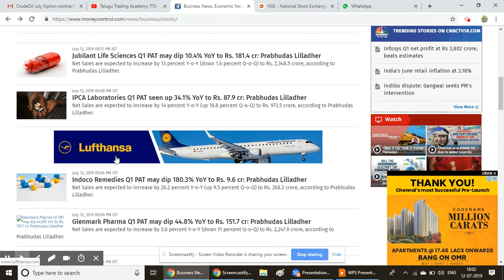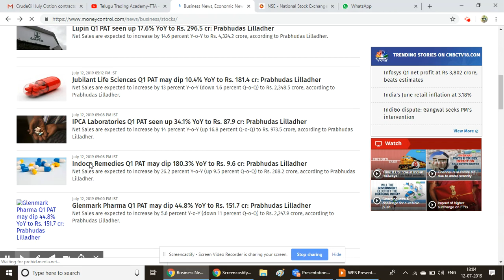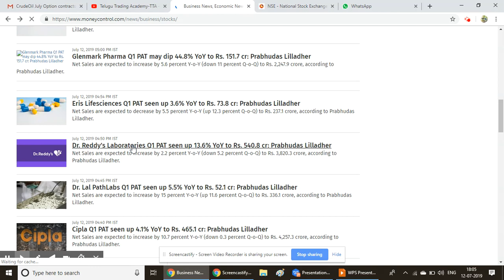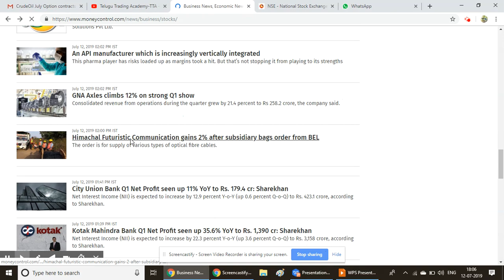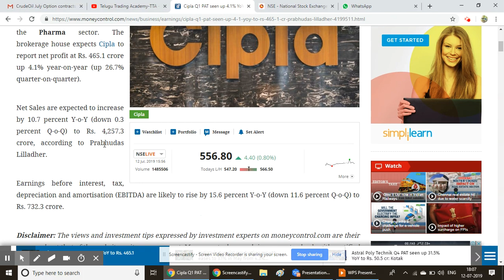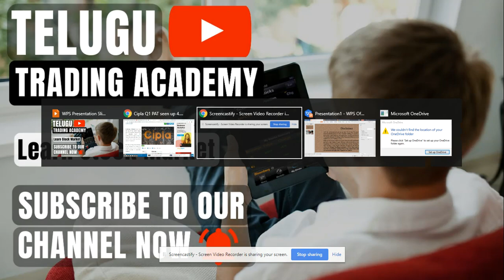Q1 RESULTS EXPECTATIONS (Prabhudas Lilladher):సన్ ఫార్మా,లుపిన్, డాక్టర్ రెడ్డీస్ లేబొరేటరీస్,సిప్లా